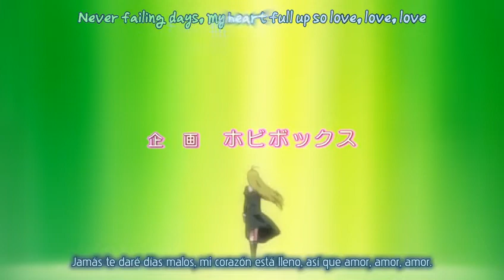otome wa boku ni koishiteru Op